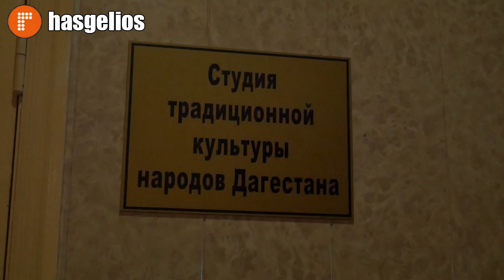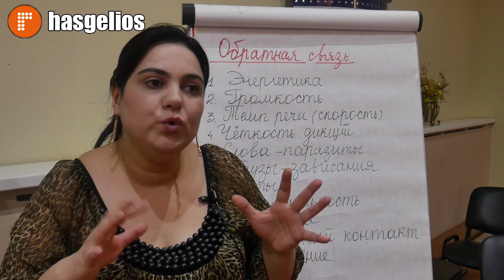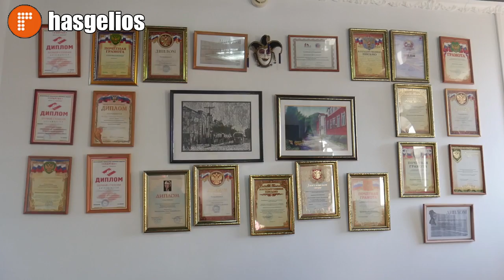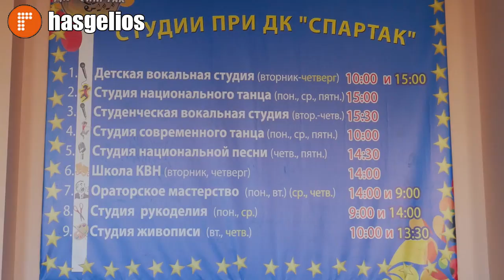Творческие студии при ДК Спартак в Хасавюрте